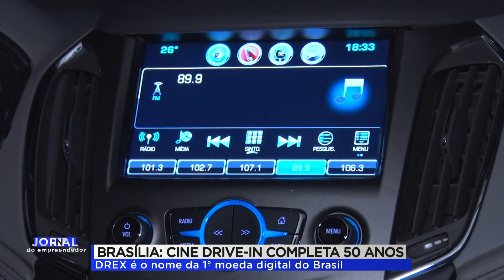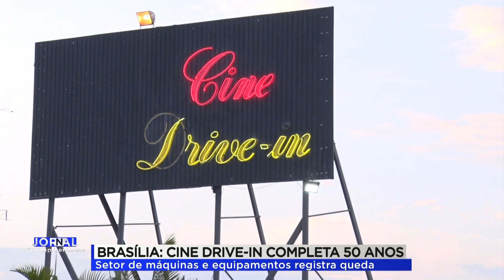CINE DRIVE-IN COMPLETA 50 ANOS | JORNAL DO EMPREENDEDOR